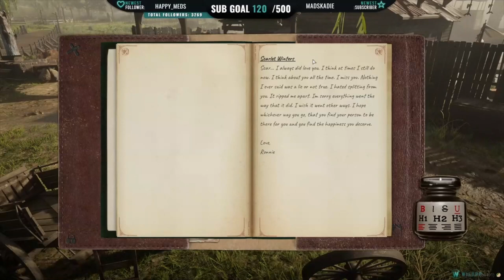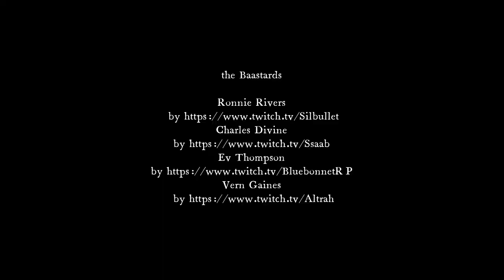03-30-23 | Charles "CD" Divine | Raining Hell (Ronnie POV)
Characters

Uploaded by Lora.